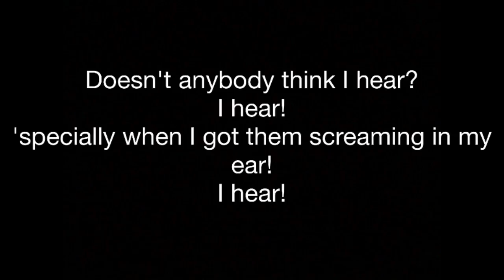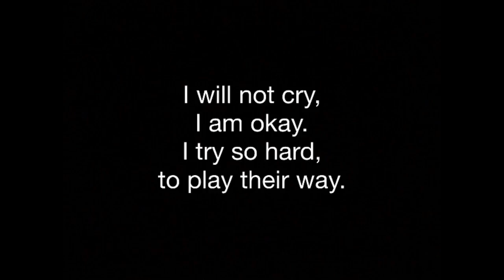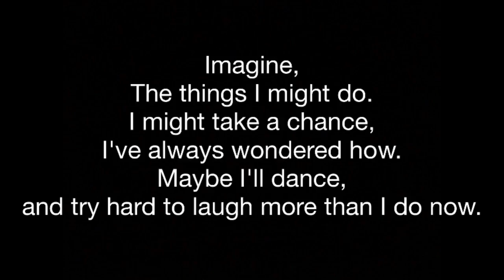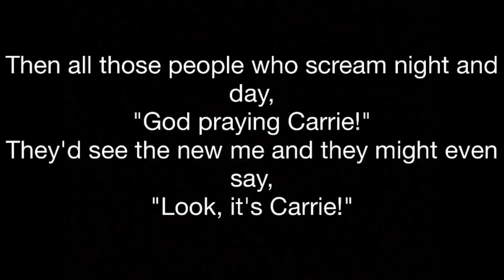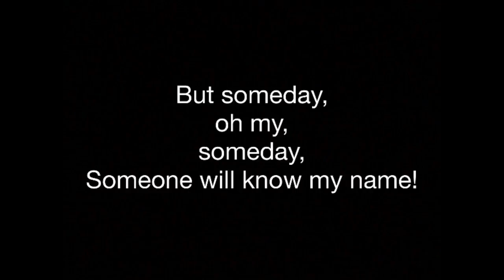"Carrie" lyrics (Carrie the Musical)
I know it's "a song of endless wonder" btw I was just to lazy to fix it ok